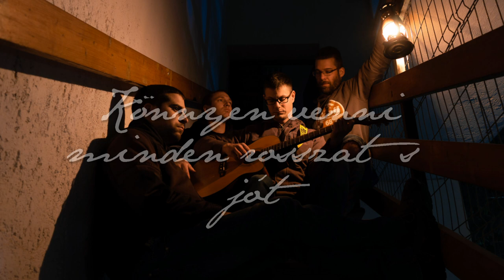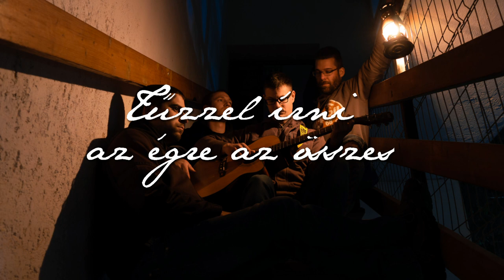Pollen - Árnyűző (hivatalos szöveges videó 2019)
Zenekarunk harmadik hivatalos videója. Nem is fűznénk hozzá túl sokat, csupán, hogy hallgassatok bele és csak pozitívan! ;)

A hangzásért felelős: Peti András ( Cett Hangstúdió )
A videót készítette: Acélos Balázs